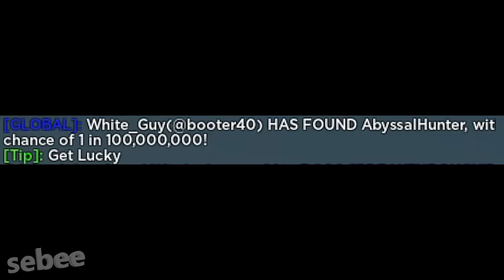ROBLOX Sol's RNG ADMIN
I play SOLs RNG on ROBLOX, rolling RARE AURAs in Sols RNG. I play the new update, using admin to roll new aura RNGs. I troll players, using potions to learn how to get more luck. I experience many funny moments and memes with other people.